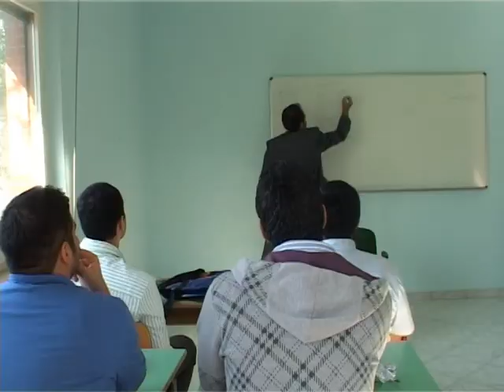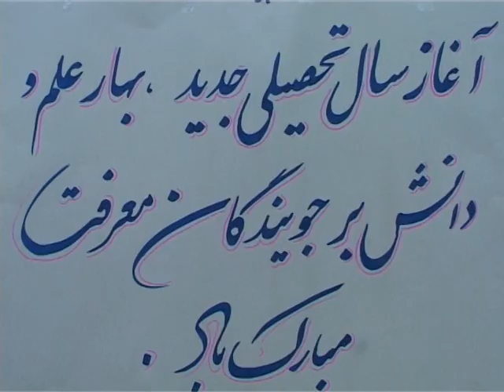29- آغاز سال تحسیلی در رم